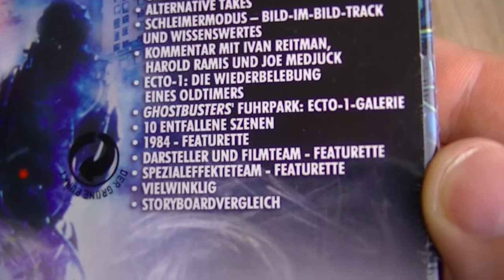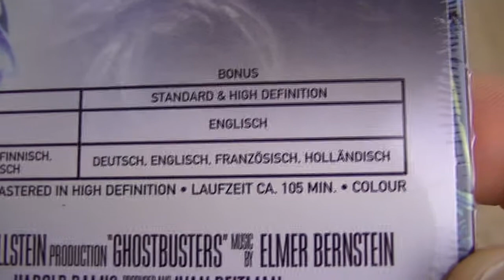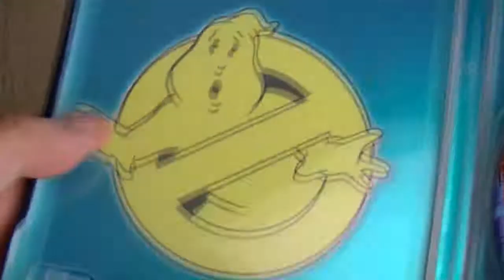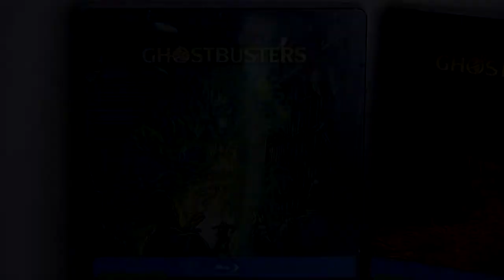Ghostbusters Project PopArt Steelbook Unboxing [HD]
Ghostbusters Project PopArt Steelbook